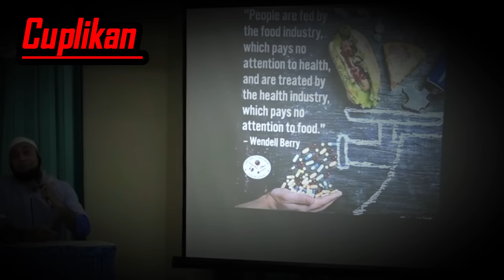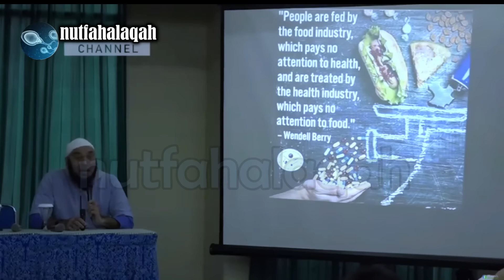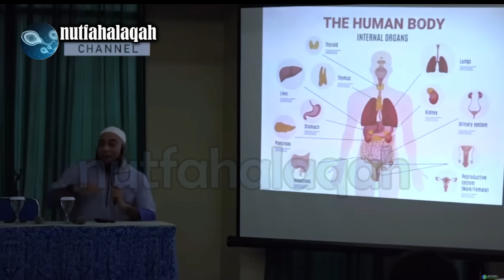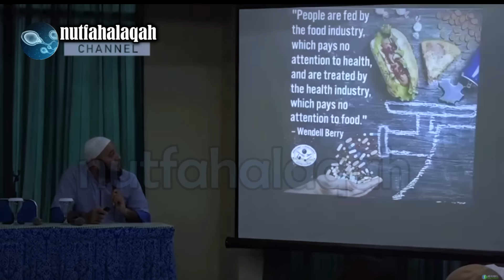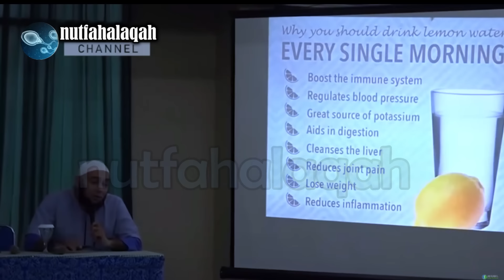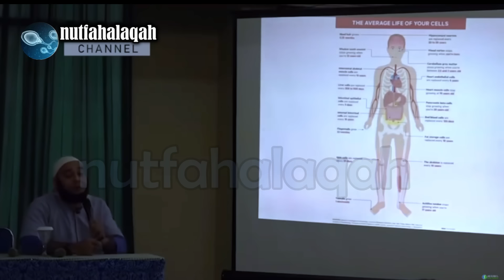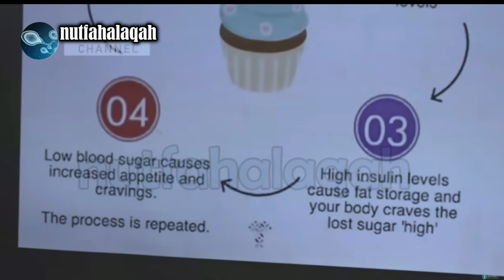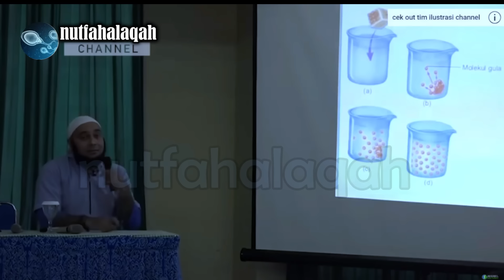Mengobati Penyakit || dr Zaidul Akbar